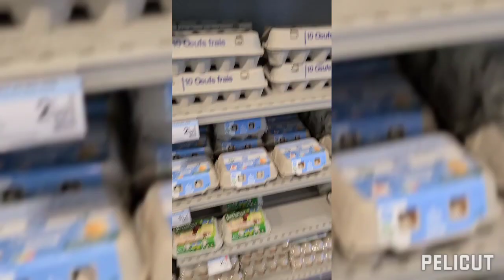Vlog : reperage de Bonbons pour al fête d anniversaire de ma sœur de cœur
Intro : Dizaro Flashback
Outro : Lifetime Travels Cymatix

Miniature : Appic Thumbnail maker accès anticipé
Montage : Pelicut

N oublier pas d activer la cloche pour voir chaque vidéos qui se publies sur ma chaîne.

Prenez soin de vous bon visionnage.